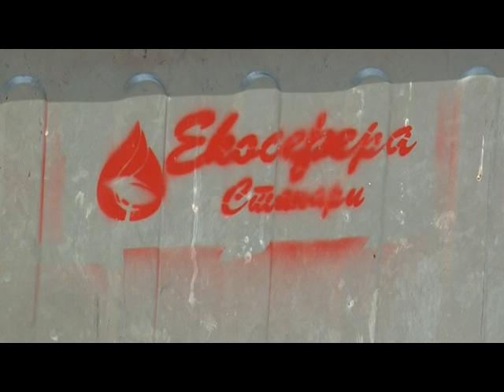STANARI EKOLOSKI PROJEKAT JFF 2016